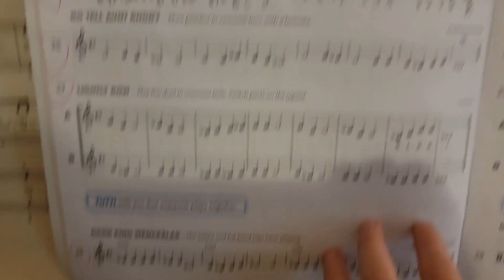A life of a logan